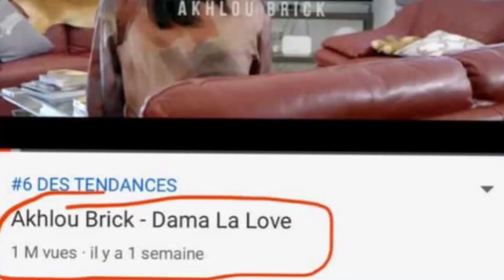Akhlou Brick / Dama la love /1 million de vues en une semaine /